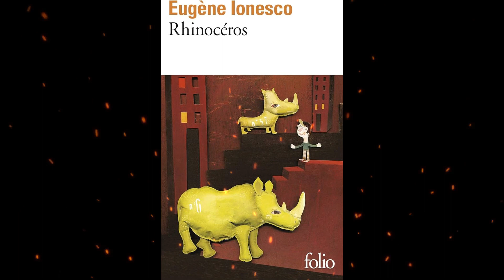Plot summary, “Rhinoceros” by Eugène Ionesco in 3.5 Minutes - Book Review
"Rhinocéros" is a play written by Eugène Ionesco, a Romanian-French playwright, in 1959. It is one of the most famous works in the genre of the "Theatre of the Absurd." The play explores themes of conformity, mass hysteria, and the loss of individuality.
The plot of "Rhinocéros" revolves around the inhabitants of a small French town who begin transforming into rhinoceroses one by one. The play's protagonist, Berenger, is one of the few who resist this transformation and the conformist mentality that leads to it. As the play progresses, Berenger's struggle to maintain his humanity and individuality in the face of the growing epidemic of rhinoceritis becomes a central theme.
Eugène Ionesco's work often used absurd and surreal elements to critique the conformity and dehumanization of society. "Rhinocéros" is no exception, and it is considered a satirical commentary on the rise of totalitarianism, particularly in the context of mid-20th-century Europe. The transformation of people into rhinoceroses serves as a metaphor for the dangers of blindly following the herd and abandoning one's individuality and critical thinking.
The play has been interpreted in various ways over the years and continues to be studied and performed in theaters around the world. It remains a thought-provoking and influential work in the realm of theater and literature.